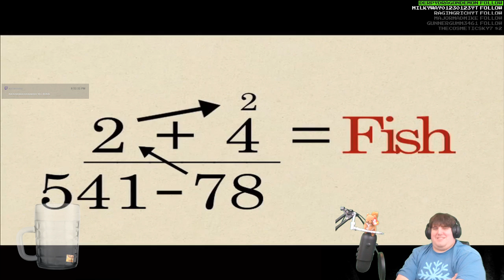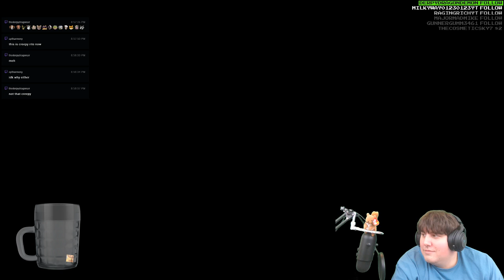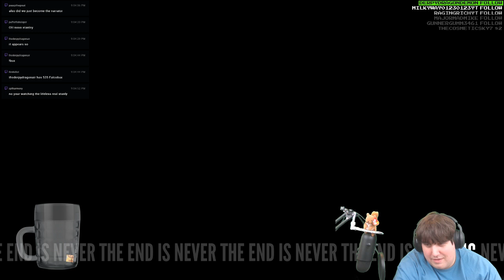Lets Stream The Stanely Parable Part 6